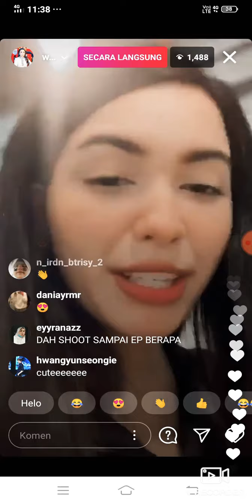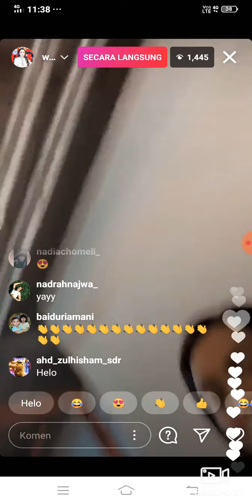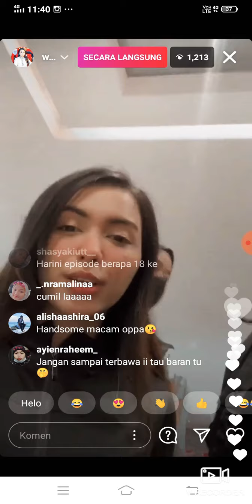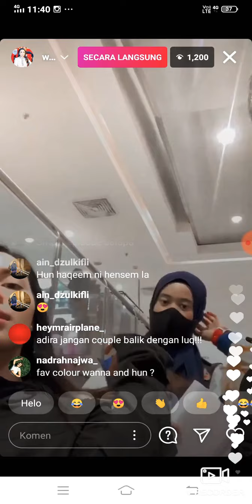ANGKARA CINTA LIVE